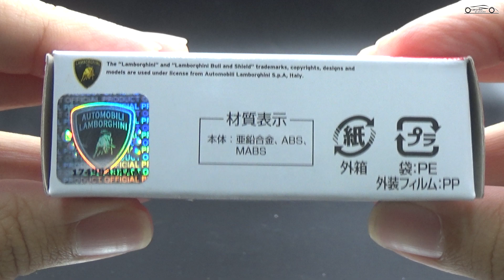Tomica Lamborghini Countach LPI 800 4